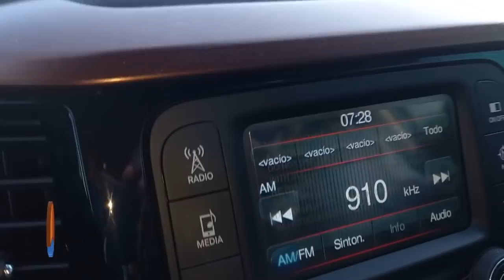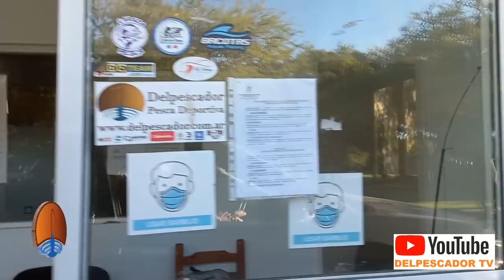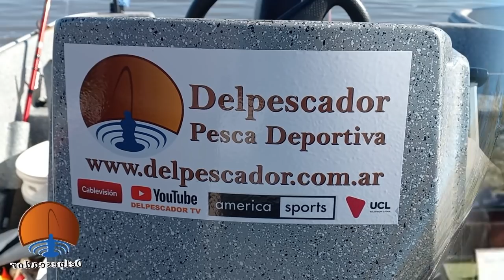Matungo de 1,360 KG y Tarariras gigantes de 2,800 kgs en Madariaga con el guia Jose Vargas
Matungo de 1,360 KG y Tarariras gigantes de 2,800 kgs en Madariaga con el guia Jose Vargas Tel. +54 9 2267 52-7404 @urionlagaby